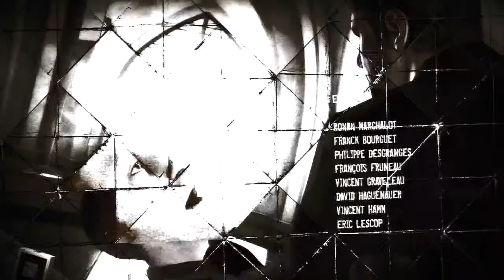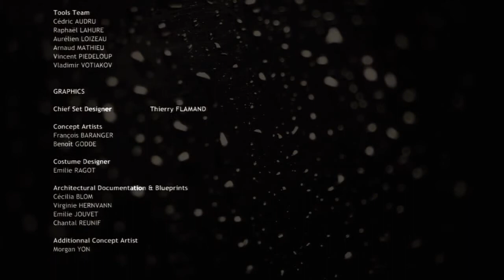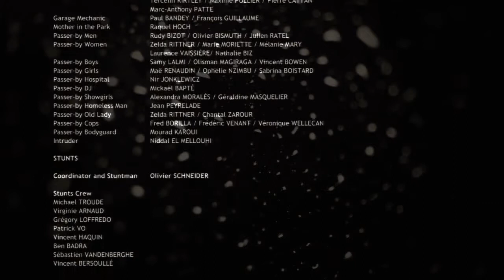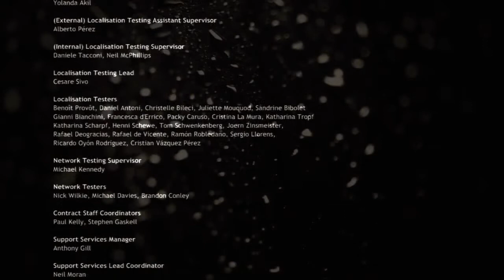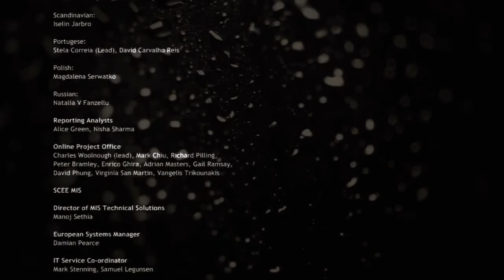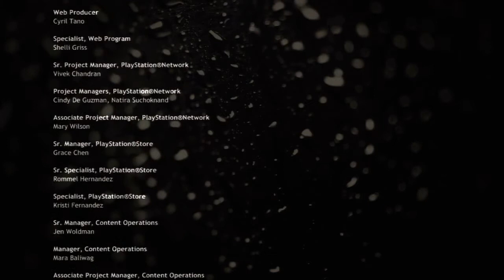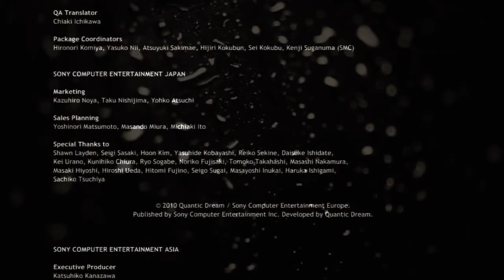Heavy Rain Kapitel 51 - Das alte Lagerhaus + Epilog